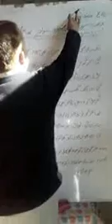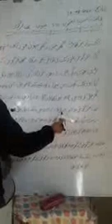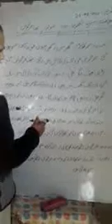Topic.(Nana khargosh)class 3rd Urdu.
By Mohd Sultan Hajam.